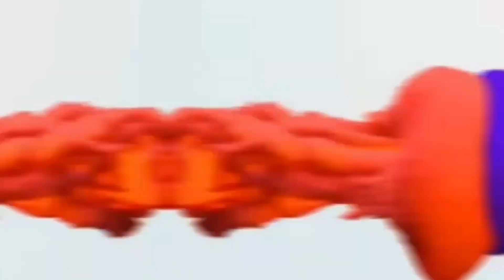BALASORE - BARIPADA LEAVING BALASORE